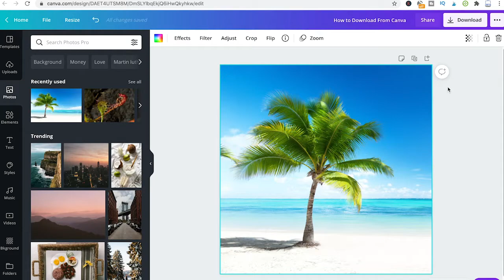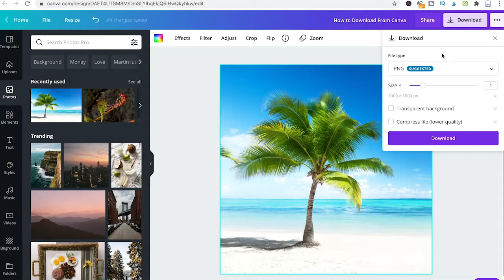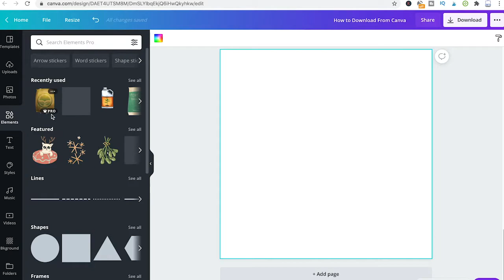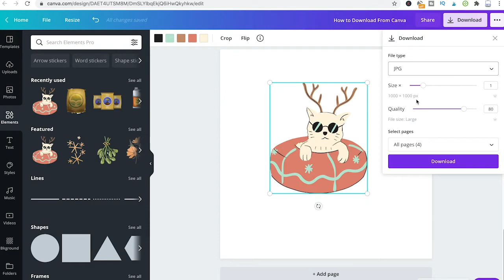How To Download from Canva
Download your pictures/images/elements from Canva is very easy. Here's how:

0:00 How To Download from Canva